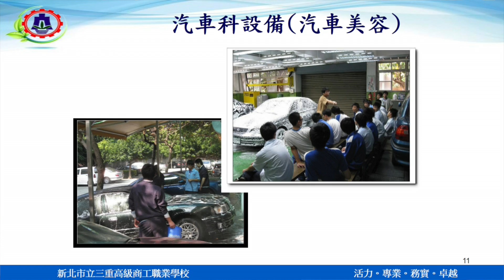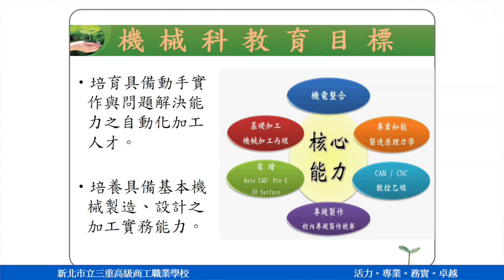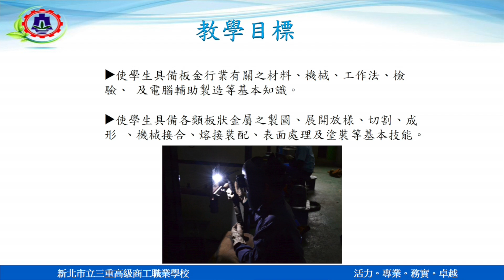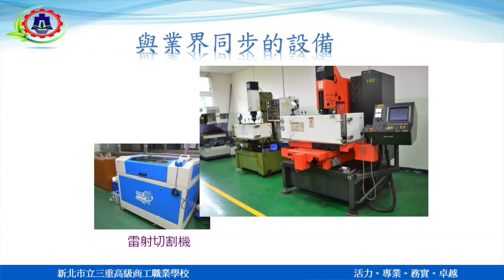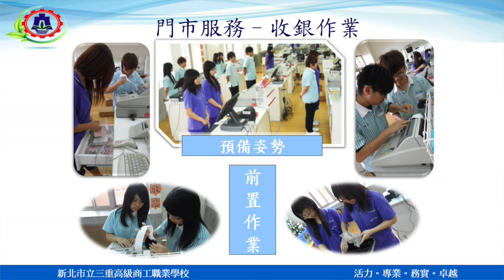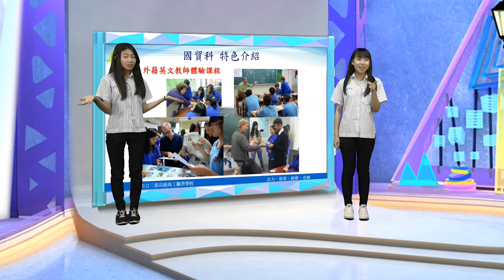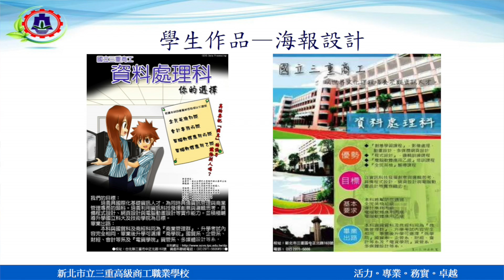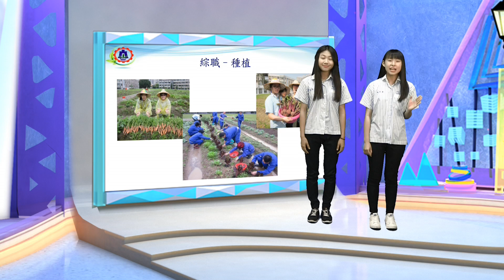三重商工 in 虛擬攝影棚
新北市三重商工來到 TMCT 的虛擬攝影棚內，拍攝的各科系簡介影片，腳本由畫面上四位聰明又精力充沛的三重商工同學製作，TMCT 同仁拍攝，歡迎有同樣需求的學校單位與我們聯絡。